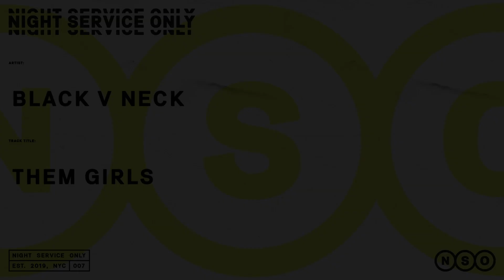Black V Neck - Them Girls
Black V Neck - Them Girls [OUT NOW]